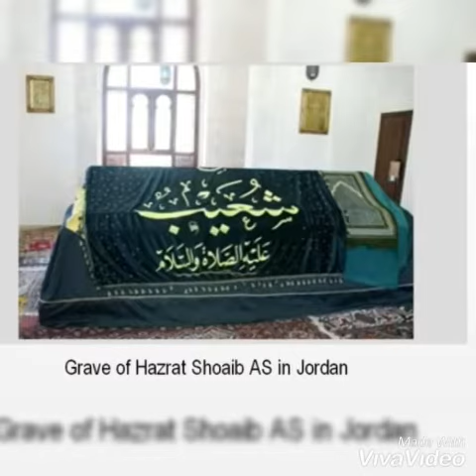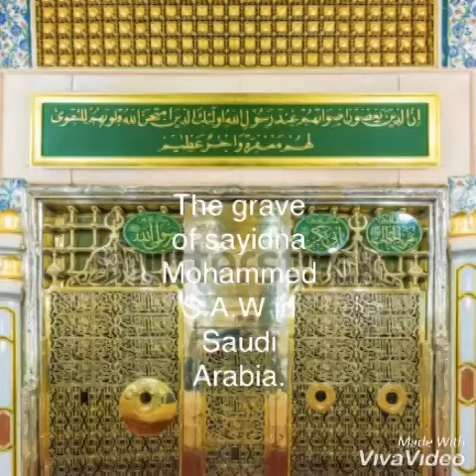Were all of Allah's Prophets are barried.